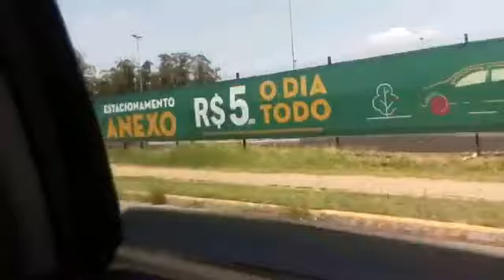canoas PARKSHOPPING EM CANOAS /CASAL 4.0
MULTIPLAN PARKSHOPPING CANOAS RIO GRANDE DO SUL

 HJ O PASSEIO FOI COM MINHA FAMILIA DE CANOAS

INSTAGRAM CASAL 4.0